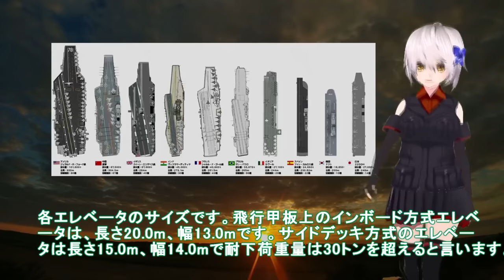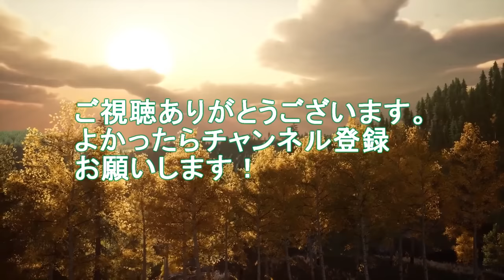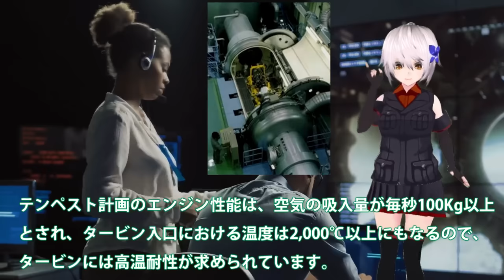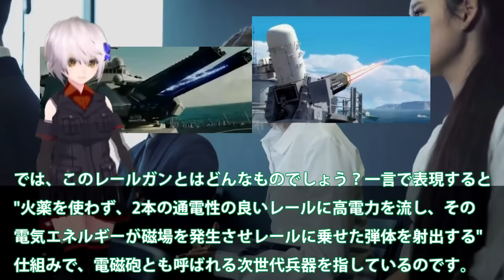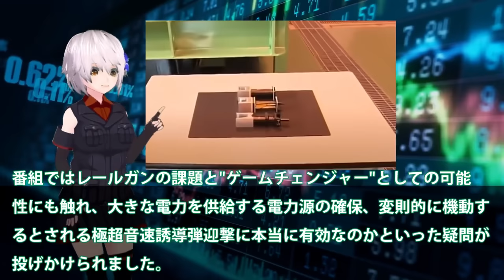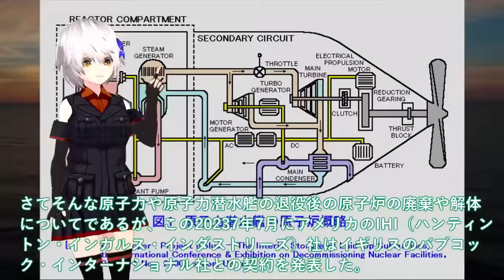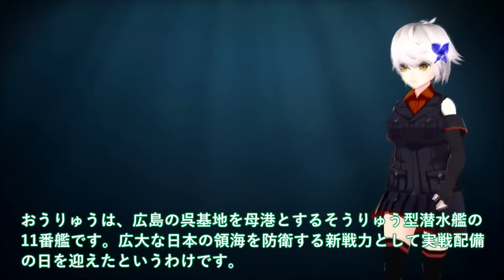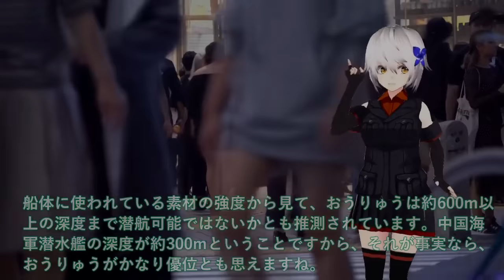【ゆっくり解説】陸海空自最強スペシャル 防衛省ついに次期空母建造計画発動か！護衛艦ひゅうが・いせの次世代無人機空母＃海自護衛艦いずも・かがマジ【軍事スペシャル・特集】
01防衛省ついに次期空母建造計画発動か！護衛艦ひゅうが・いせの次世代無人機空母＃海自護衛艦いずも・かがマジでヤバい実力？

02空自やっぱりF3戦闘機純国産開発か！X2心神量産計画再浮上＃XF9双発エンジン最強に？

03日本電磁砲ついに完成形量産開始か！レールガン開発に失敗の米国が？電磁砲開発加速する65億円予算が・・・

04海上自衛隊引き渡し！豪州原潜導入間近に超ショック＃世界の原潜完全放置で国連激怒？

05海自潜水艦ついに潜航深度バレた！そうりゅう型に隠された真実＃海自秘密兵器リチウムイオン電池の謎に迫る？

関連動画
【ゆっくり解説】IHI製のXF-9完成へ！高性能ぶりに中国が手のひら裏返し、「日本よ、ともに共同開発しよう！」(※ 動画内修正：FX9 ➡️ XF9)

引用・転載「出典：海上自衛隊ホームページ」
引用・転載「出典：航空自衛隊ホームページ」
引用・転載「出典：陸上自衛隊ホームページ」

【ゆっくり解説】F-3戦闘機の日本産エンジン「XF-9」を搭載できない理由が...